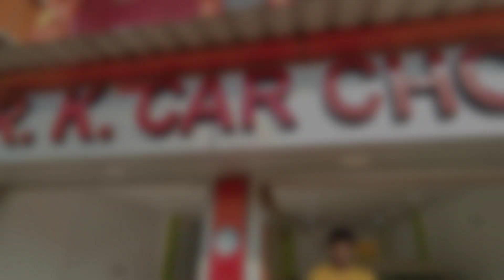Bumper Sale ₹65'000 Only/Swift,Dezire,Wegnor,Alto,i10/EMI Loan Available/RK Car Choice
Delarship Name - Rk Car Choice

Adress- BT Road Sodepur Panihati Kolkata

More Detail follow the Page -Rk Car Choice

This video created for non profitabal & non permotional This Blog is Only for the information on used car delarship and is not any type of profits & Loss and any Damages and delings with the conserned dealer with your risk